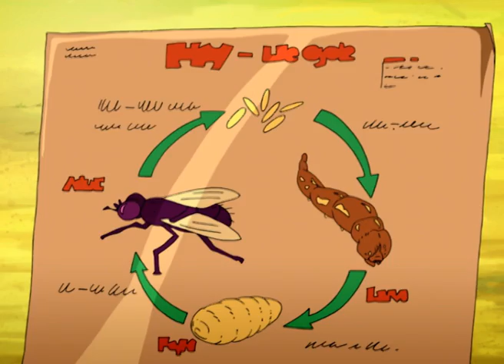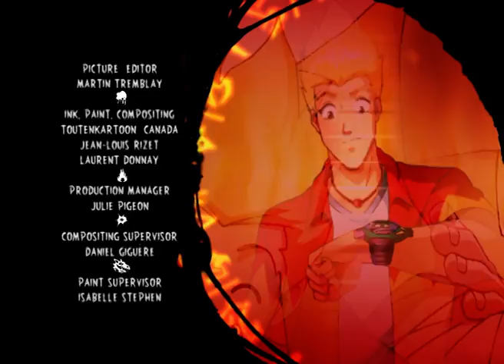Lovespell from the Underworld - Season 3, Episode 10 - FULL EPISODE 🛸 Martin Mystery 👻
When an attractive girl shows up at Torrington, Martin is sure he knows her. Turns out Martin does know this girl -- her name is Vivian Michel. She’s someone who went to Martin’s grade school, but more importantly, she’s Martin’s first crush. We see a flashback of how a young Martin tried to impress her but continually got rejected. The memories are comedically painful for Martin. He wonders if she sought him out so that she could reject him some more. Turns out it’s just the opposite. Lisa has sought Martin out because she had a change of heart. She was too quick to judge him in the past. The more she thought about it over the years, they more she has come to realize that Martin is quite a catch. She wants to get to know him better. Martin is tentative at first, but once he realizes Lisa means business, he’s all for dating her. Everyone notices a marked change in his personality. Martin begins acting nicer toward everyone. But... Diana starts to notice weird things about Vivian – most notable, she’s acting like a lizard. Ultimately, Vivian turns out not to be Martin’s ex-crush at all but rather a chameleon creature (the first monster Martin ever captured) who can change appearance in the blink of an eye. She’s chosen the appearance of Martin’s first love so that he can get close to him and carry out revenge against Martin. It’s up to DJ&B to stop the creature before Martin is history. In a b-story, the gang finds Martin’s Diary and aren’t too pleased what it says about them.
🇺🇸 16 year-old Martin Mystery loves slime and has a wild passion for all things paranormal. Luckily, when he is not at school, he works undercover as an investigator for a secret bureau specialising in mysterious phenomena!

🇫🇷 Martin et Diana sont deux Agents Spéciaux pour « Le Centre », une organisation secrète internationale spécialisée dans les phénomènes paranormaux. Avec l’aide de Java, un homme des cavernes perdu dans le temps, ils jonglent entre leurs préoccupations quotidiennes d’adolescents et leur vie d’Agents Spéciaux au cœur d’intrigues où règnent la peur et le slime.

MARTIN MYSTERY is a dripping goo-fest of slime, thrills and comedy, starring Martin and Diana: two mismatched teenagers with hilariously opposite personalities on a mission to investigate the weirdest paranormal enigmas and the slimiest creatures from beyond. Commissioned by "THE CENTER" - an undercover bureau specializing in mysterious phenomena - and with the help of Java, a massive caveman lost in time, they leap from their average school duties to eerie slime-dripping caves and lairs.